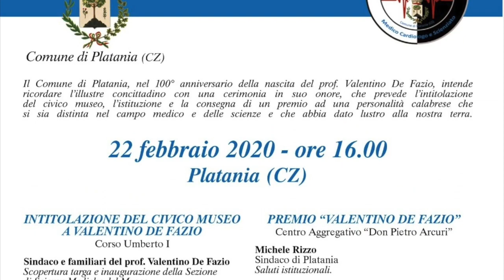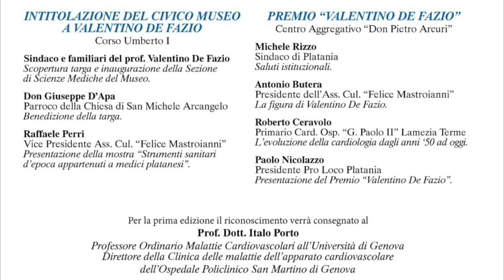Intervista a Michelangelo De Fazio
Intervista a Michelangelo De Fazio - Platania (Cz) 22 febbraio 2020